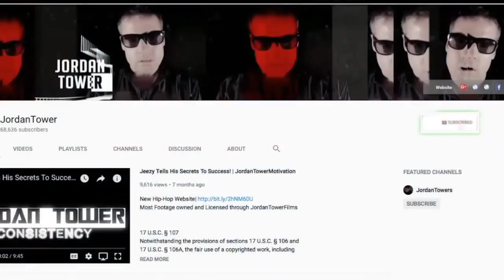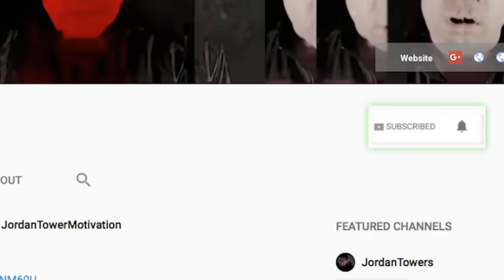Adam22 Housephone Scripted Fight, Camron Pink Coat $350K, Billboard DISRESPECTS Hip Hop,